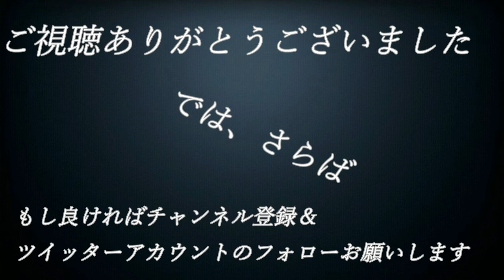【え】#42【単細胞が主人公⁉エンチャントアーム】実況プレイ